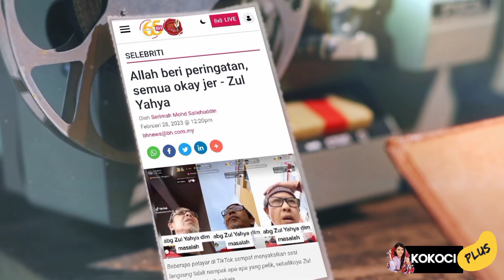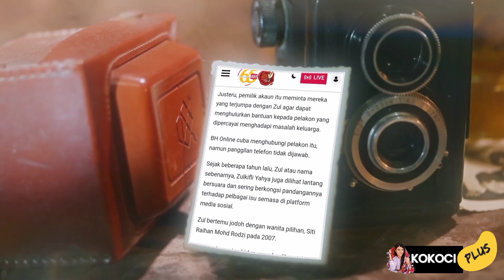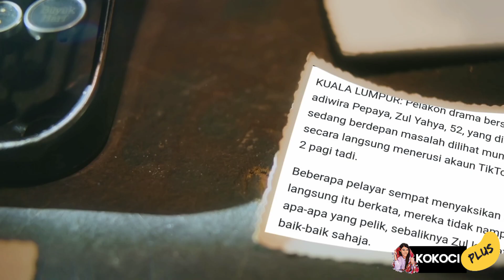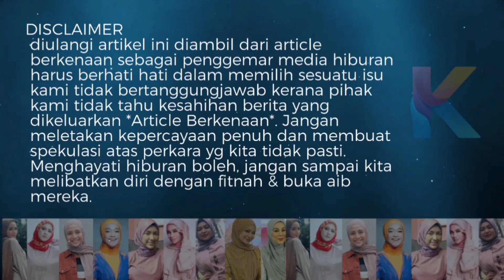Rupanya Ini Kisahnya! Zul Yahya Sendiri Jawab Semua Persoalan Berjalan Sendirian Jam 4am?